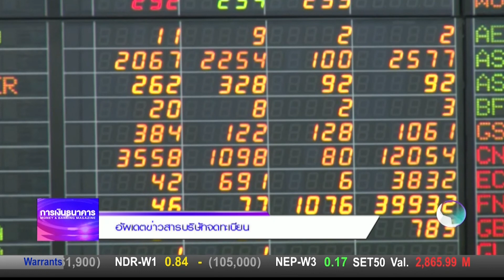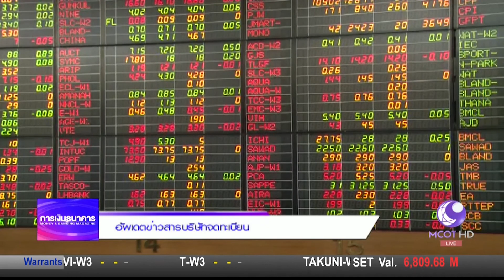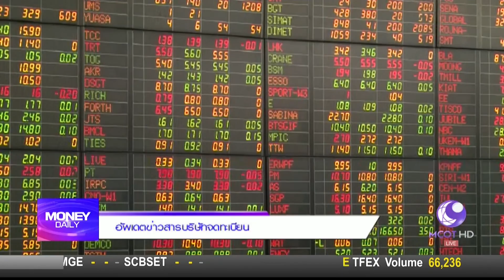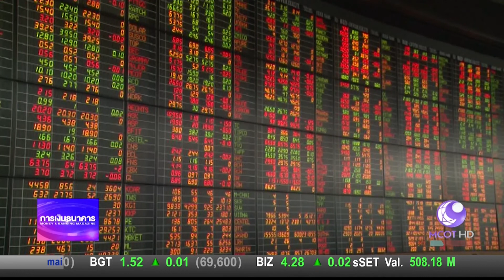Money Daily 4 กันยายน 2560 ช่วงที่ 2 - มันนี่ เดลี่